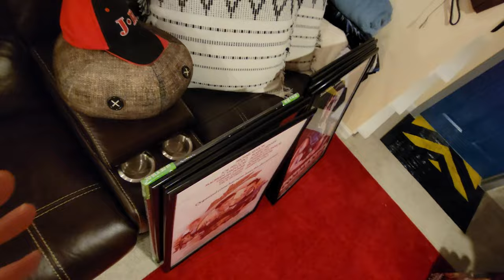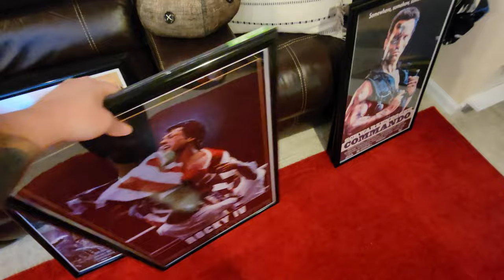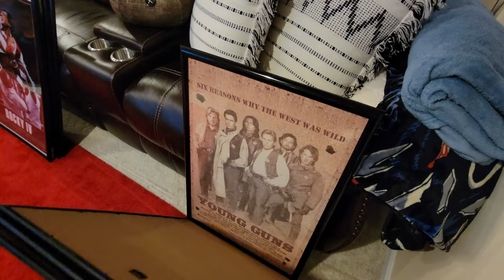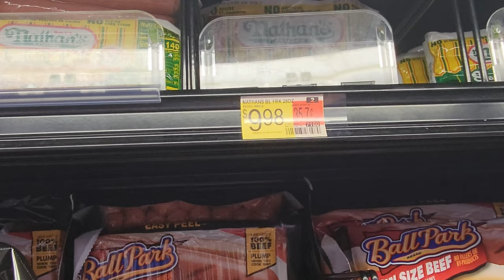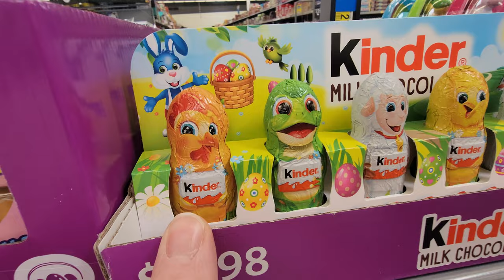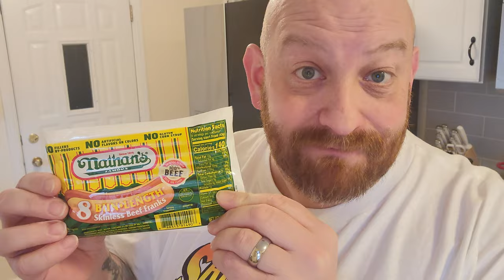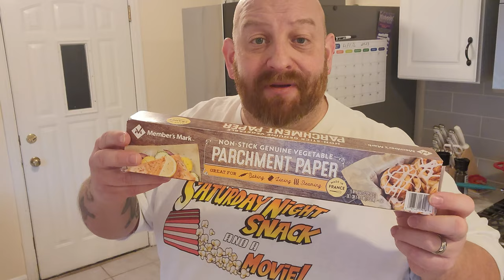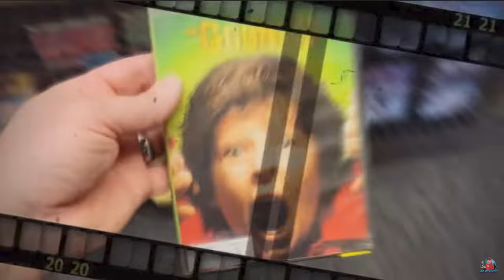SING with MUDDY PIGS IN A BLANKET !! Saturday Night Snack and a Movie